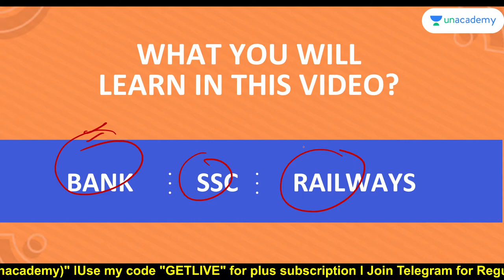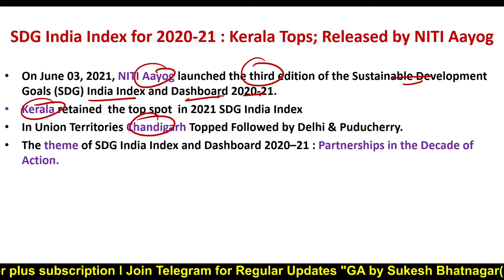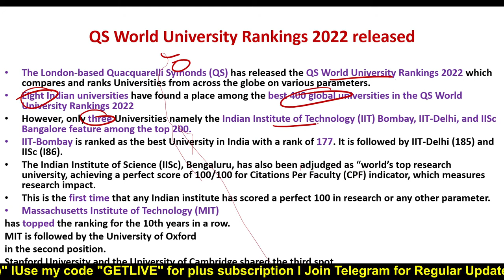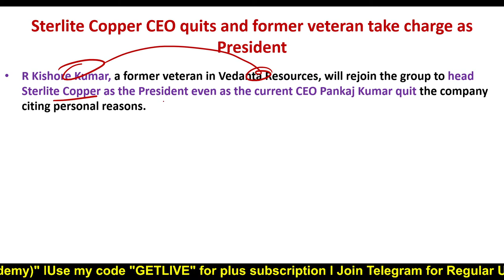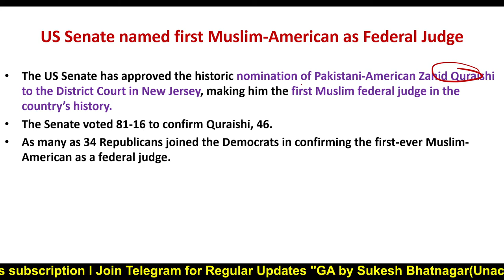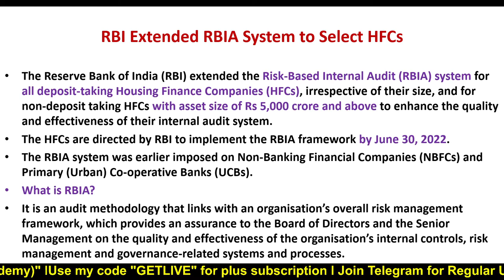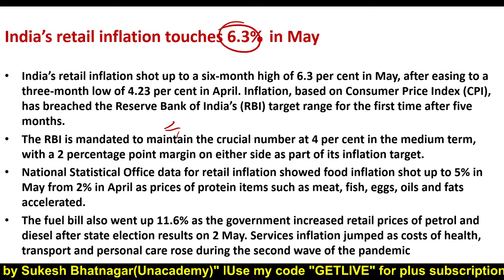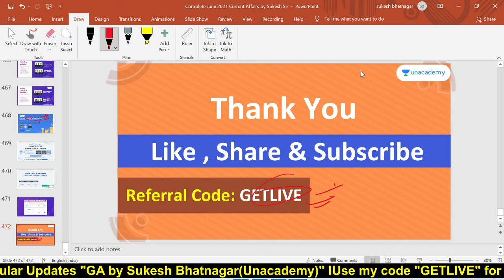Complete June 2021 Current Affairs Part - 2 | IBPS / RRB / SBI PO / Clerk 2021 | Sukesh Sir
"""""""In this session,  Sukesh Sir will discuss Complete June 2021 Current Affairs . Current Affairs is one of the easiest way to score better in Mains exam for Banks. This Session is a must see for all IBPS/RRB/SBI PO/Clerk 2021 aspirants.

To take Unacademy's weekly scholarship test and win attractive prizes, enrol NOW for Unacademy Combat

Explore our latest **Ask a Doubt feature** in 3 Easy Steps:

1. Step 1: Open """"""""""""""""""""""""""""""""""""""""""""""""""""""""""""""""""""""""""""""""""""""""""""""""""""""""""""""""""""""""""""""""Ask a Doubt"""""""""""""""""""""""""""""""""""""""""""""""""""""""""""""""""""""""""""""""""""""""""""""""""""""""""""""""""""""""""""""""" Section on Uancademy App.
2. Click a photo of the question, Crop & Upload.
3. Select your Subject

You can enrol to Unacademy Subscription and get the following benefits:
1. Learn from your favourite teacher
2. Dedicated DOUBT sessions
3. One Subscription, Unlimited Access to Live Online Classes and Videos
4. Real-time interaction with best-in-class teachers
5. You can ask doubts in live online classes
6. Limited students in each Class
7. Download the videos & watch offline